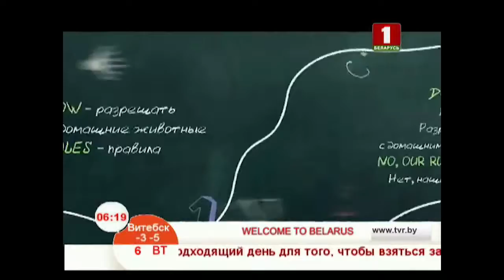Учим английский язык 06.03.2018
Allow – разрешать, pets – домашние животные
rules – правила

Do you allow pets in your hotel? – Разрешено ли проживание с домашними животными в вашем отеле?
No, our rules don’t allow pets. – Нет, наши правила этого не допускают.